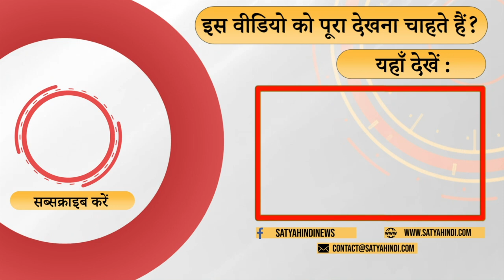अडानी और सरकार का रिश्ता क्या है ? । 2024 ELECTIONS । MODI । RAHUL GANDHI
उदारीकरण से अभी राहुल का मोहभंग नहीं हुआ है और आज जो हो रहा है उस पर भी सोचना होगा वरिष्ठ पत्रकार अरुण कुमार त्रिपाठी की टिपण्णी